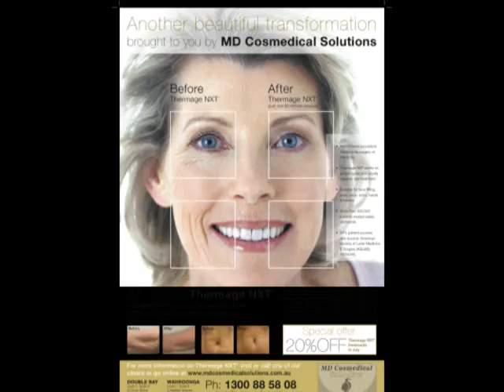VIDEO BILLBOARDS FRAXEL RESTORE SPECIALIST SYDNEY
FRAXEL RESTORE SPECIALIST SYDNEY
Fraxel Laser
Fraxel Laser Sydney
Fraxel
Fraxel Laser Sydney Australia
Australian Fraxel Laser Treatment
Fraxel Laser Clinic
Fraxel Clinic Australia
Australian Fraxel Clinic
Fraxel Treatment